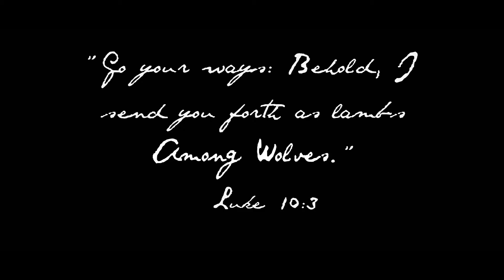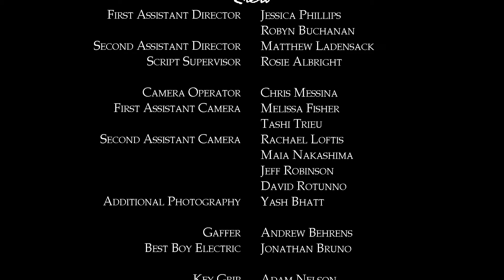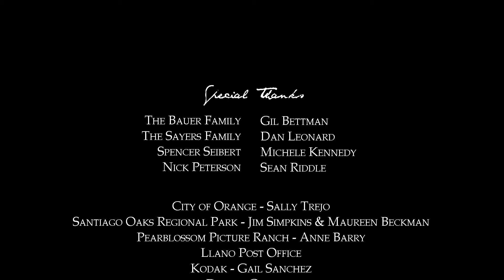Among Wolves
Frank Enders, a rancher who is grieving the death of his wife, has isolated himself from his rural town. After a series of strange occurrences on his desolate ranch, he must face a mysterious threat from within the woods and risk surrendering his solitude.